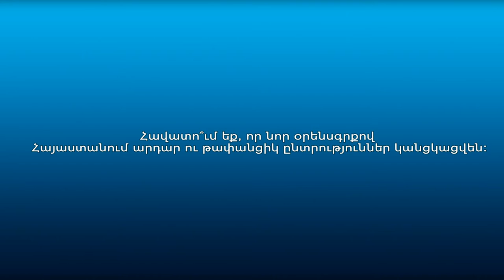Քաղաքացիներն` Ընտրական նոր օրենսգրքի վերաբերյալ